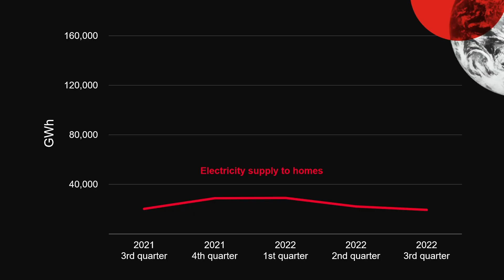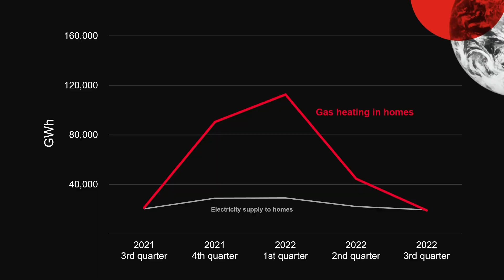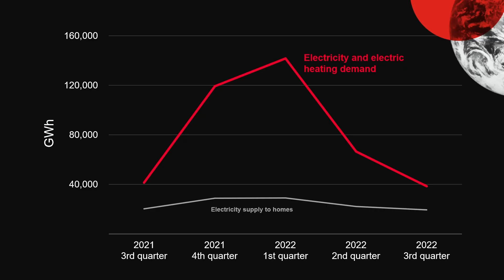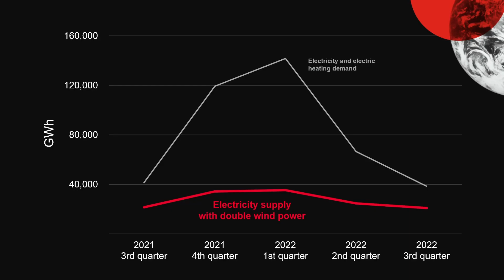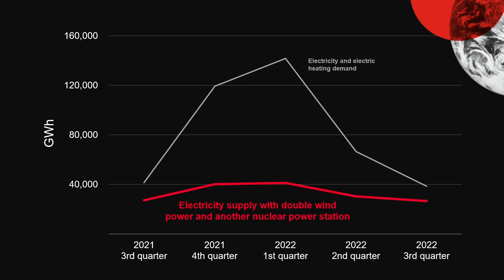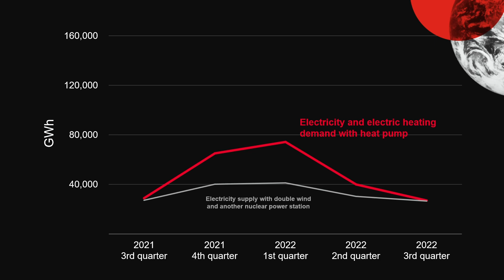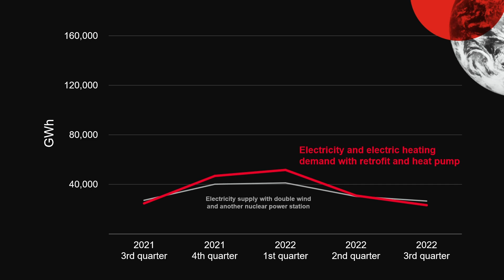Home truths | David Glew | TEDxLeedsBeckettUniversity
Why retrofitting our homes is the key to net zero and ending fuel poverty in the UK. In the midst of a cost of living crisis, retrofitting our homes is crucial to addressing fuel poverty and reaching climate and net zero goals. In this talk, Professor David Glew looks at the transformational power of retrofitting our homes and why they hold a unique place in the solutions to many of the societal problems we currently face.
Both social and technical challenges exist, including household choices and the shift to low-carbon heating. David explores the role of these elements in the UK’s energy system and how they can propel the UK towards net-zero carbon and alleviate fuel poverty. Professor David Glew is the Director of the Leeds Sustainability Institute (LSI) at Leeds Beckett University and Head of Energy Efficiency and Policy.

David is an expert in building performance evaluation and how it can be used to assess the success if retrofits and low carbon homes. He has a wide range of experience working with policymakers and government to translate his research findings into actions that can be used to shape policy.

David is a regular contributor to national and local TV and radio discussions around energy efficiency in the home and retrofit related news. He contributes to Industry networks, Select Committee inquiries, All Party Parliamentary Groups and is on Ofgem’s Technical Advisory Panel for Innovation in Energy Company Obligation (ECO). This talk was given at a TEDx event using the TED conference format but independently organized by a local community.